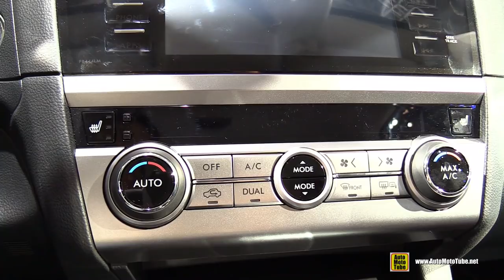2015 Suabru Outback Boxer Diesel - Exterior and Interior Walkaround - 2015 Geneva Motor Show